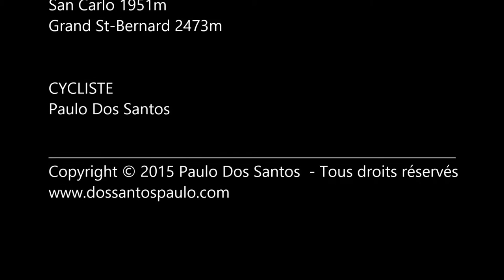À 3km du sommet du Grand St Bernard 2'473m